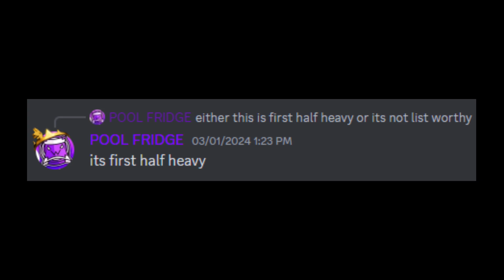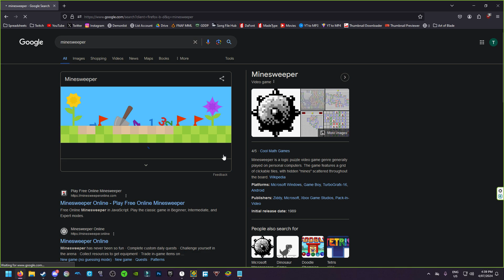THE HARDEST PREDROP - Cicatrize by Wintter and More (Top 135 Extreme Demon)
Dropped this back in March this year because of how annoying the predrop was. And I ended up coming back to it because of zeekoid beating it and i just felt like giving it another go. And I actually enjoyed it in the end which is nice. I would not recommend this level at all if its in your top 10 but if you've beaten a few main lists I would give it a go.

Rating: 7.5/10
Enjoyment: 8/10
Attempts: 6,018 (lost some attempts so idk)
Days Spent: 4 (2 spent coming back)
Hardest Part(s): 0-38
Worst Deaths: 40x1, 43x1, 44x1, 47x1, 58x2, 75x1

Placement on Demon List (as of upload date): #132
My Placement Opinion on Demon List: its fine i think

Top 10 Hardest Completions (Demonlist)

0:00 - Intro
0:55 - Completion

PFP by qdzjoe